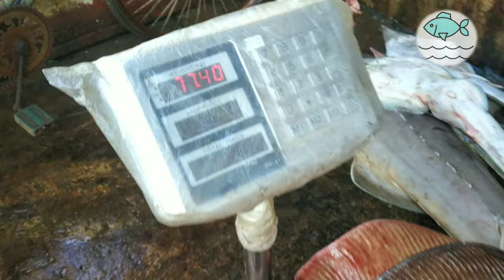Very Rare Fish Cutting-Biggest Stingray Fish-Cutting Skills In Bangladesh Fish Market-শাপলা পাতা মাছ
Watch this very rare fish cutting, biggest stingray fish cutting Skills In Bangladesh Fish Market. locally known as shapla pata mach-শাপলা পাতা মাছ. I hope you will enjoy this very and uncommon video of stingray fish cutting skills in the Bangladesh fish market.
Stingray is a very rare fish, especially we don't see that kind of biggest stingrays here in the Bangladesh market. But luckily we were able to make this rare fish cutting video. According to the fishmongers we talked to, these are the biggest stingray fishes they caught in years.
Stingray fishes are flat-bodied and are especially known for sharp spines on their tails. Stingray inhabits in warm and tropical water. They eat worms, mollusks, and other invertebrates. Being pierced by the stingrays is quite painful but it is rarely life-threatening. Many Stingrays even don't have the ability to sting.
These type of stingray fishes can reach 16 feet long and weigh up to 1,320 pounds (600 kilograms). They are generally brown to gray in color, wide and flat in form, and best known for the long, whiplike tail

Fish Cutting in Bangladesh is a common activity in any fish market in Bangladesh. Fish cutting skills need practice and consistency. The fishmongers at any local Bangladesh fish market are very expert at cutting all types of fishes.

Deshi fish visits a new fish market every day to make new fish cutting videos. We explore the live fish market in Bangladesh and buy different kinds of fishes. After buying fish, we go to the fish cutters or fishmongers to cut our fishes. The fish cutters are very expert at fish cleaning, fish cutting, making fish steak or fish fillets, fish slicing, big fish cutting and cutting any problematic fishes into pieces according to our choices. They have excellent cutting fish skills, big fish cutting skills, fillet fish skills, fish slicing, cutting alive fish skills and can cut a fish within seconds. You will find hundreds of fish cutters who are very good at cutting fish very fast. They are fish cutting experts. They carefully remove all the scales, prepare fishes, cut fish into steak, make fish fillets and slice the fishes as we asked them to do. We not only watch their fish cutting and fish cutting skills but also make fish cutting videos, live fish cutting videos so that we can publish their amazing fish cutting techniques worldwide. In addition, we like people to see how they cut fish, their fish cutting process. We want to show the world the fish cutting skills in the Bangladesh fish market and also the latest fish cutting videos.

Always exciting and new. Please be with us for more interesting deshi fish videos.

🆕🆕🆕🆕  FOR MORE NEW AND INTERESTING VIDEOS PLEASE CHECK:

*️⃣Fish Cutting Skills In Bangladesh Fish Market🐋Big Rui Fish Cutting🐟Fastest Rui Fish Slicing

*️⃣৮০০০ টাকার + ১৮ কেজির বিশাল মাছটি কিভাবে কাটলো দেখুন 😲 8000 BDT+18 KG Giant Fish Cutting Video 🐳

*️⃣ Wow Big Sea Fish Cutting Skills🐋 Live fish cutting in Fish Market 2019

*️⃣Giant Bluefin Tuna Fish Cutting🐋Big Fish Cutting In Bangladesh Fish Market🐳How To Cut a Tuna Fish

*️⃣Live Amazing Katla Fish Cutting Skills in 2019-Fastest Fish Slicing In Local Fish Market

*️⃣Admirable Orange Carp Fish Cutting Skills live In Bangladesh Fish Market 2019